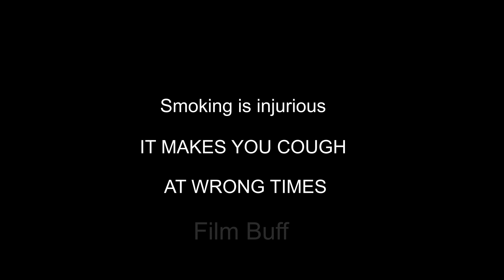Smoking Kills II Full Movie II Short Film II Smoking is injurious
Smoking is bad, it is injurious it can harm your lungs and can get you killed.